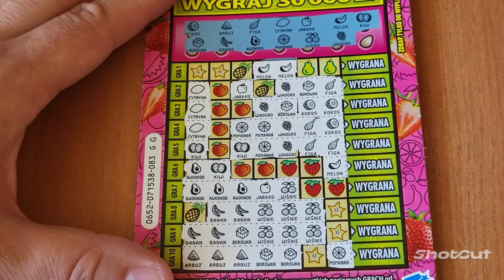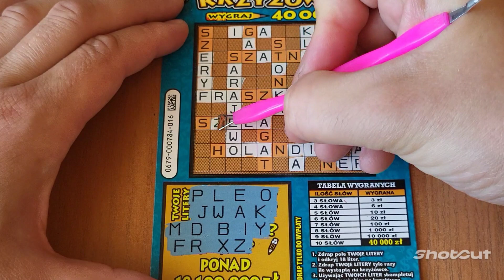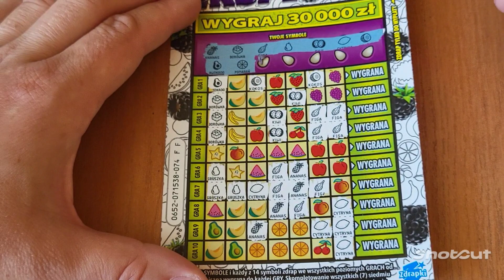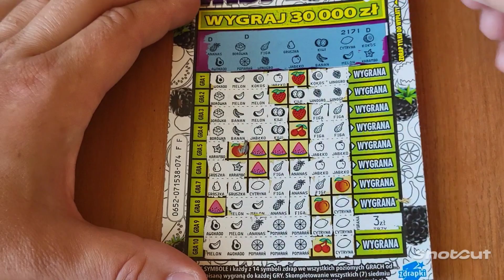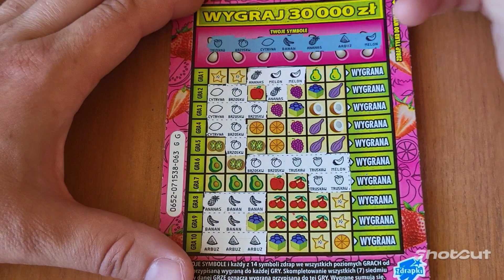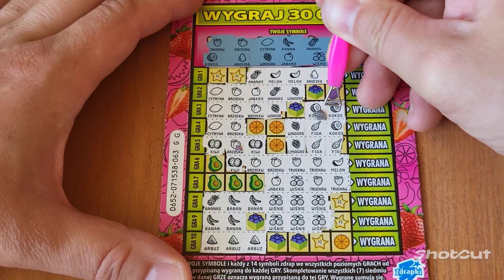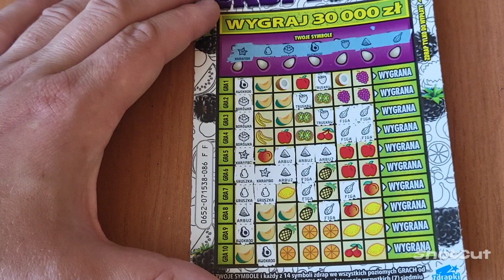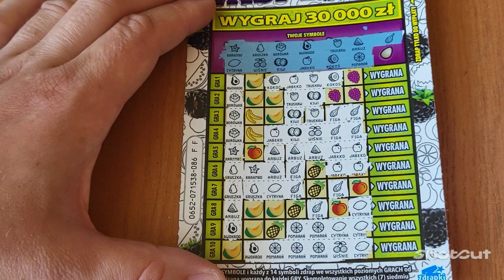ZDRAPKI LOTTO ❤️♥️ Odcinek z dedykacją dla